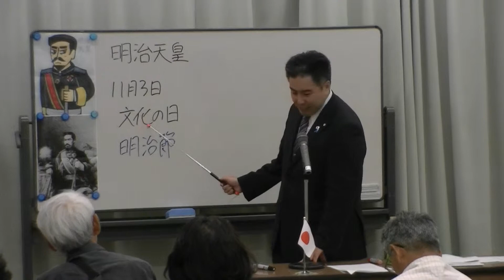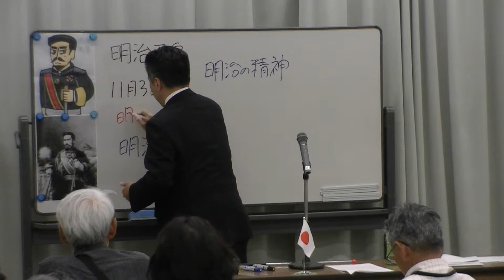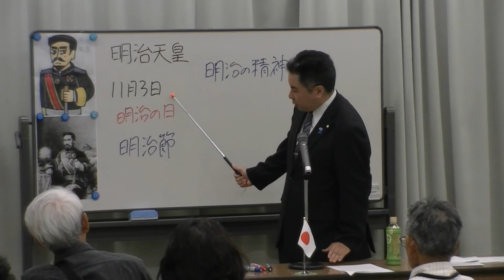6/6 「明治天皇」 ～'13.06.09 良くわかる歴史講座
平成25（2013）年6月9日に大阪府茨木市で行った、第40回良くわかる歴史講座「明治天皇」（講師：黒田裕樹）の様子です。